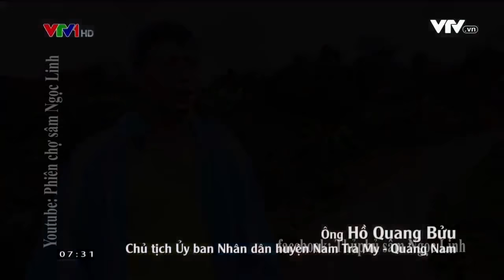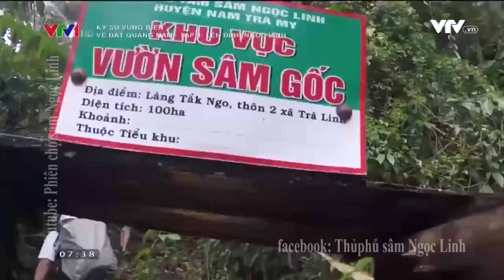SÂM NGỌC LINH ♥♥♥ LÊN NÚI XEM SÂM QUÍ - KHO BÁU ĐẠI NGÀN